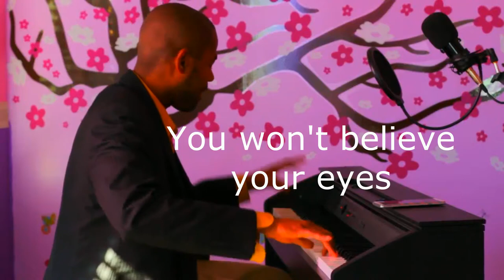Quinson Thomas And The Miracle Pianist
Quinson Thomas and The Miracle Pianist- The New Trailer